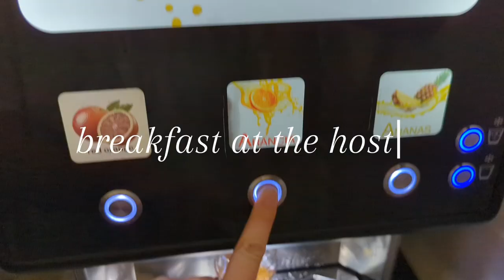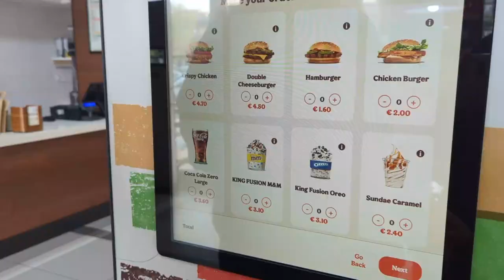ROME VLOG ] TRASTEVERE] FREE WINE AND HANGOVERS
Hello!!! We went to Rome and we were stressed, probably not the best place for me I missed the sea but you know that's life not everyone's going to enjoy everything please don't hate me for not loving Rome. I do definitely want to go back to Italy though.